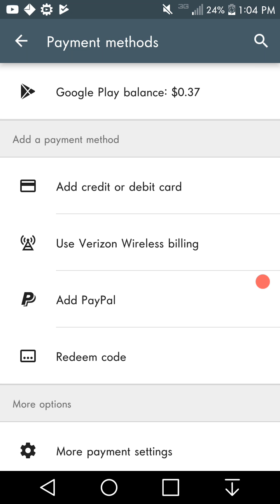I Discover that the Google Play Store Has a "wireless billing" Payment Method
In this video, I show y'all that the Google Play Store has a "wireless billing" option to buy applications and games. If y'all have postpaid, I suggest y'all don't use the "wireless billing" option, because it can skyrocket your bill. Use a Google Play Store card if you have postpaid. However, if your on prepaid, you can use "wireless billing" to use money from your prepaid account to purchase stuff from the Google Play Store.